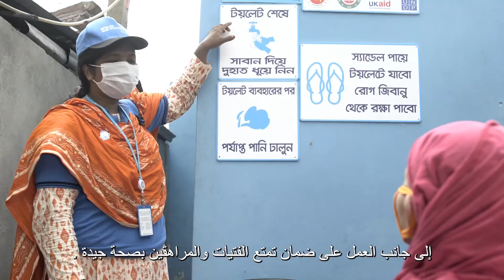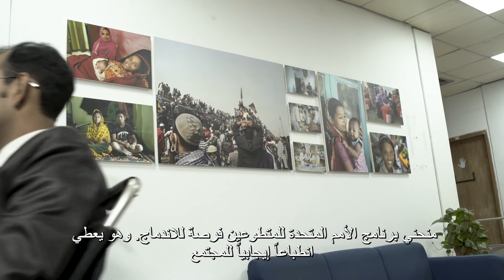UN Volunteers in Bangladesh (Arabic)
UN Volunteers in Bangladesh serve across UN agencies, supporting the work to tackle urban poverty, raising awareness about gender equality and responding to the Rohingya crisis, among others.